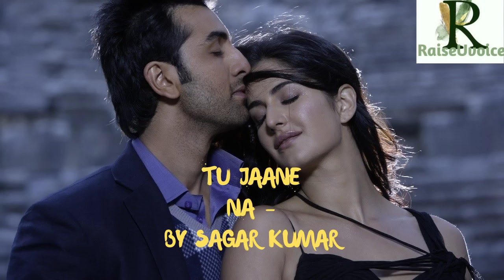Tu Jaane Na: Ajab Prem Ki Ghajab Kahani || Atif Aslam Special || Ranbir kapoor romantics music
Tu Jaane Na Lyrics
Ajab Prem Ki Ghazab Kahani  by Pritam, Atif Aslam

Kaise Bataaye Kyun Tujhko Chaahe
Yaara Bata Na Paaye
Baatein Dilon Ki Dekho Jo Baaki
Aankhein Tujhe Samjhaaye
Tu Jaane Na Aaa
Tu Jaane Na

Milake Bhi Hum Na Mile
Tumse Na Jaane Kyun
Milon Ke Hai Faasle

Nigaahon Mein Dekho Meri
Jo Hai Bas Gaya
Woh Hai Milata Tumse Hubahu
O O O Jaane Teri Aankhein Thi Ya
Baatein Thi Wajah
Huye Tum Jo Dil Ki Aarzoo
Tum Paas Hoke Bhi
Tum Aas Hoke Bhi
Ehsaas Hoke Bhi
Apne Nahi Aise Hai
Humko Gile Tumse Na Jaane Kyun

Ooo Jaane Na Jaane Na Jaane Na... aaaaaaaaa aaa

Khayalon Mein Lakhon Baatein Yun Toh Keh Gayaaaa
Bola Kuch Na Tere Samne
Oooo Hue Na Begaane Bhi Tum Hoke Aur Ke
Dekho Tum Na Mere Hi Bane
Afsos Hota Hai Dil Bhi Yeh Rota Hai
Sapne Sanjota Hai Pagla Hua Soche Yeh
Hum The Mile Tumse Na Jaane Kyun

Meelon Ke Hai Faasle Tumse Na Jaane Kyun
Anjaane Hai Silsale Tumse Na Jaane Kyun
Sapne Hai Palko Tale Tumse Na Jaane Kyun

Hooooooohh

Aankhein Tujhe Samjhaaye
Tu Jaane Na, Tu Jaane Na